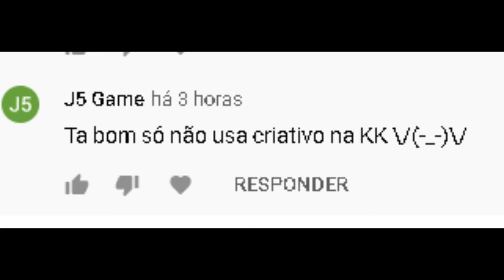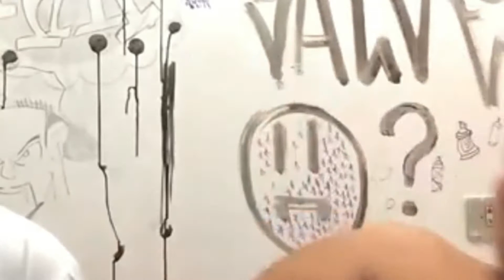MINECRAFT: SAGA HARDCORE DA DEPRESSÃO: #5 PARTE 2 EM BUSCA DO MEU CACHORRO HOT DOG